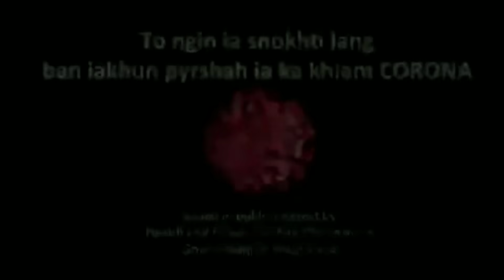Lada ngim nang ban Deng ia ka mask//Ka Don jingma pynban.